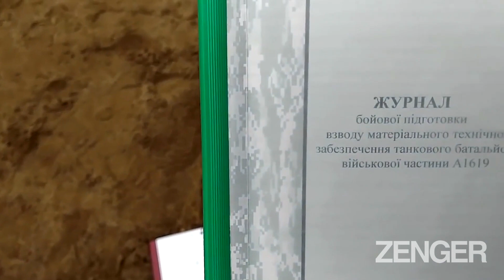Russian Forces Claim To Have Captured Ukraine Base With Tanks And Ammo In Kherson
The Russian military has claimed to have taken control of a Ukrainian military base with tanks, ammo and equipment in the Kherson region.

The Russian Ministry of Defence (MoD) said the base was located near the village of Radensk in the southern Ukrainian region of Kherson Oblast.

The MoD shared images on social media on 6th March with the message: “Russian servicemen took control of a military base of the armed forces of Ukraine near the village of Radensk, Kherson region.

“The Ukrainian military left their positions in a hurry, leaving the base with equipment, weapons and ammunition. The base was located on an area of six to seven hectares. Among the trophies found are Ukrainian T-64 and T-80 tanks, armoured personnel carriers, infantry fighting vehicles, and Ural (general purpose) vehicles.

“A few metres from the car park is a large hangar housing an ammunition depot with mines, anti-tank guided missiles, mortar and tank shells, over 4,500 tons of ammunition. Some of the weapons stored on the street are rocket projectiles for multiple rocket launchers.”

The Russian MoD said the facility was probably used to train soldiers as well as house around 4,000 personnel: “Mortar ammunition and high-explosive fragmentation shells were also nearby. Presumably, various units were trained here - marines, sappers, signalmen, tankers and gunners.

“The base could accommodate about 4,000 fighters. At the moment, Russian sappers continue to survey the territory to eliminate the danger of mines.

“After verification, the equipment and weapons will be sent to a special storage base.”